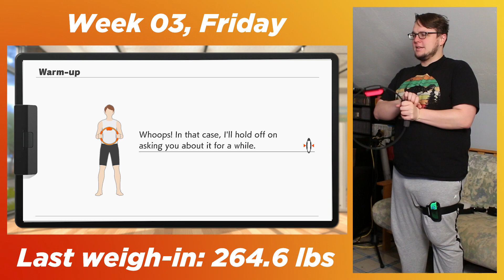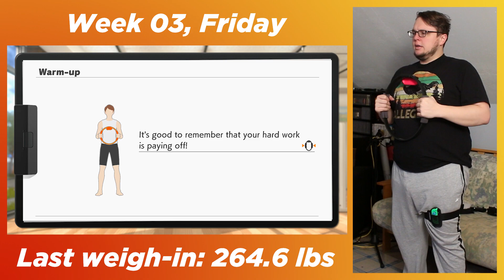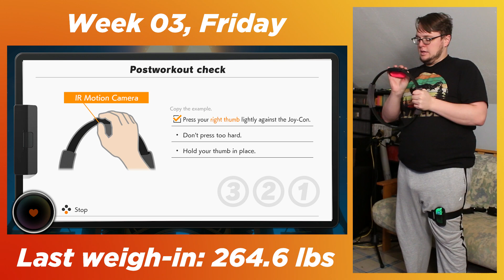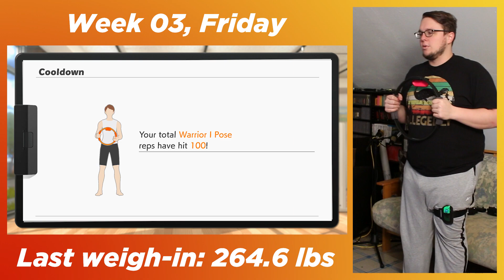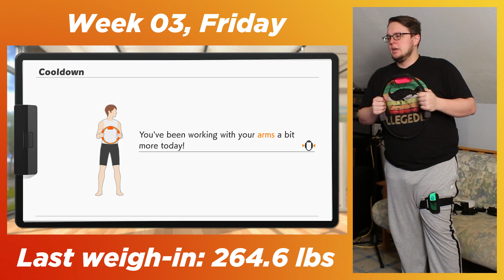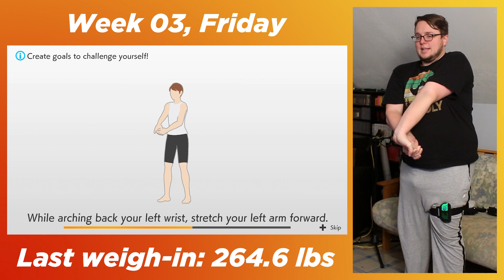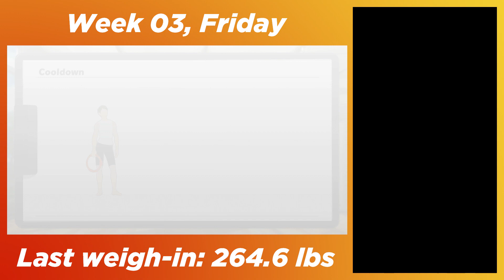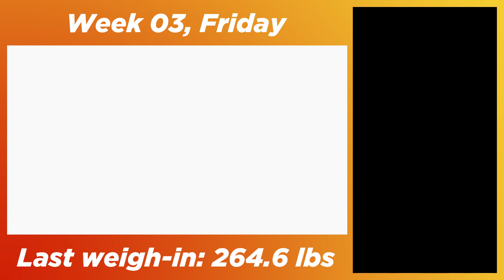"Sweet, Fresh Muscle Eggs" - DAY 11 - Ring Fit Adventure - D-PAD SIDEQUESTS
Can't make an omelette without cracking a few vertebrae.

Ring Fit Adventure is an exercising action-RPG game developed and published by Nintendo for the Nintendo Switch. The game comes with two physical components: the Ring-Con, a flexible, hard-plastic ring that the user holds and one Joy-Con slots into, and a Leg Strap, a piece of fabric affixed to the user's leg that holds the other Joy-Con.

The game's main mode has the player complete a turn-based role-playing game, where player movements and battle actions are based on performing certain physical activities using the Ring-Con and Leg Strap, with the motion controls within the Joy-Con sensing the player's movement. Other modes include general guided fitness routines and party-style games. These activities are centered around common fitness exercises, making the game part of Nintendo's "quality of life" goals in line with a similar game of theirs, Wii Fit. The game was released worldwide on October 18, 2019.